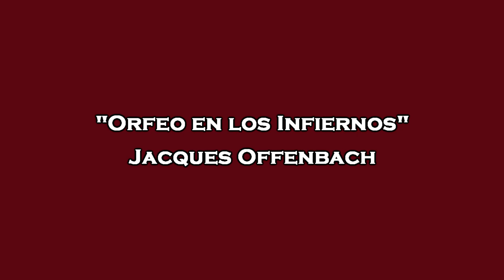Concierto Virtual Orquesta Sinfónica de la UNSA